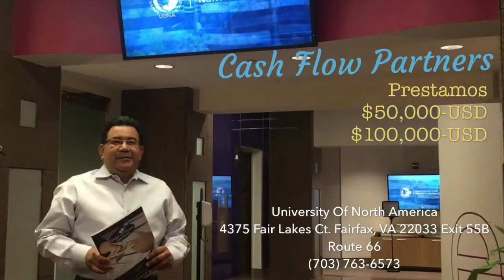Cash Flow Partners Washington DC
Cash Flow Partners, prestamos a empresarios latinos, donde el Empresario Latino se supera.